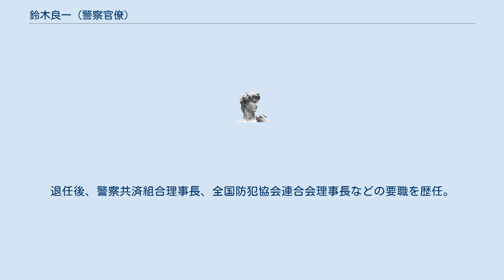鈴木良一 (警察官僚)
鈴木 良一（すずき りょういち、1932年（昭和7年）9月 - ）は、日本の警察官僚。
警察庁長官を務めた。
 東京都出身。
私立芝中学校・高等学校を経て、1956年東京大学法学部卒業後、官僚となる。
 警察庁の同期入庁に三島健二郎（警備局長）、宮脇磊介（皇宮警察本部長）、大高時男（内閣調査室長）、飯泉政雄（関東管区警察局長）などがいる。
 刑事局保安部長などを経て、平成2年（1990年）12月7日、警察庁長官に就任（当時の国家公安委員長は奥田敬和）。
湾岸危機対策室を設置したほか、雲仙普賢岳の噴火に際して陣頭指揮にあたった。
また、ライフワークとしての暴力団排除に力を注ぎ、「暴力団員による不当な行為の防止等に関する法律」の公布、コカイン情報センターの設置などを強いリーダーシップで推し進めた。
交通分野においては、オートマチック車限定免許の導入に踏み切ったほか、交通事故総合分析センターを設置した。
退任後、警察共済組合理事長、全国防犯協会連合会理事長などの要職を歴任。
勲二等に序せられた。
 ^ a b 『日本警察官僚総合名鑑』163頁。
 ^ 『日本官僚制総合事典：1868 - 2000』628頁。
 ^ 警察庁ホームページ